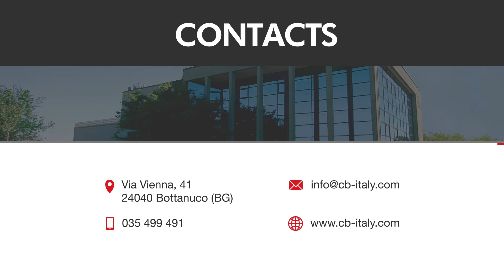CB Cooking Innovation // Programme de maintien à chaud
LA FONCTION INNOVANTE DE MAINTIEN À CHAUD
En plus des cuissons standards (SOFT, FAST et GRILL), la série CB Cooking Innovation est équipée d’un nouveau programme de maintien qui exploite la technologie à infrarouge pour garder au chaud des produits cuisinés, dans un environnement statique (sans ventilation) et à une température constante, qu’il s’agisse de travers de porc, poulets entiers, rôtis, poisson ou legumes. Le résultat? Une gamme d’équipement avec une double fonction: chambre de cuisson et vitrine de vente.

PLUS DE TEMPS POUR VOS CLIENTS ET GAINS PLUS ÉLEVÉS
• Système deux en un chambr e de cuisson et vitrine chaude
• Activation automatique ou manuelle de la fonction de maintien à chaud
• Idéale pour répondre à la très forte demande aux heures de pointe
• CB Cooking Innovation garantit une jutosité durable
• Économie de l’espace et aide à la vente grâce au système planétaire